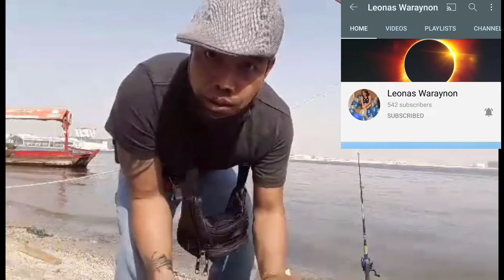GANITO PALA KABILIS MANG HULI NG BANGUS (milk fish) SA DUBAI GAMIT ANG TINAPAY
Ganito pala kabilis manghuli ng bangus sa Dubai gamit ang pa in na tinapay